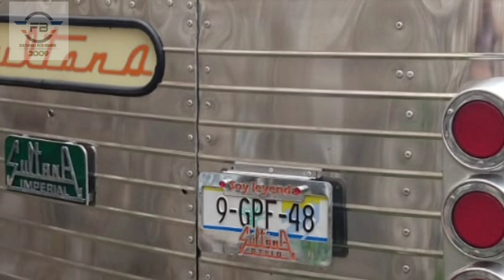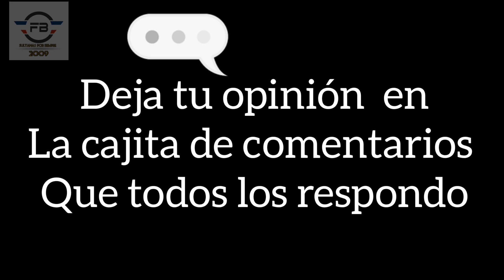NUEVOS AVANCES DEL SULTANA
Que les parece  esta nueva facia de letrero del sultanita  de Felipe Sotelo